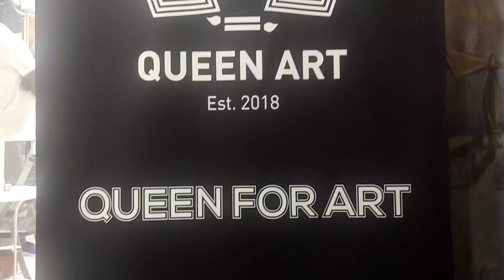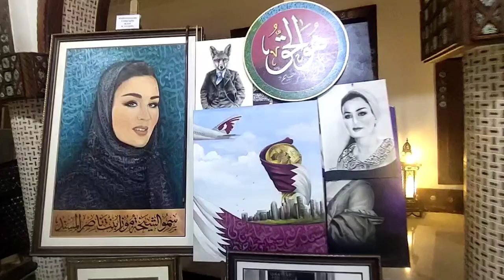Souq Waqif Art Center - Doha, Qatar